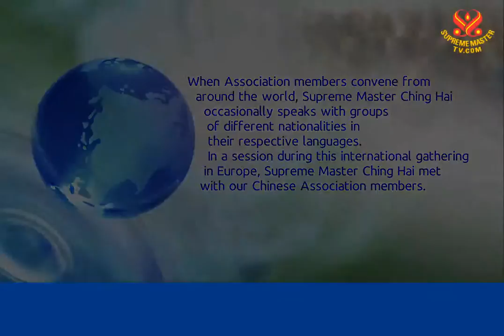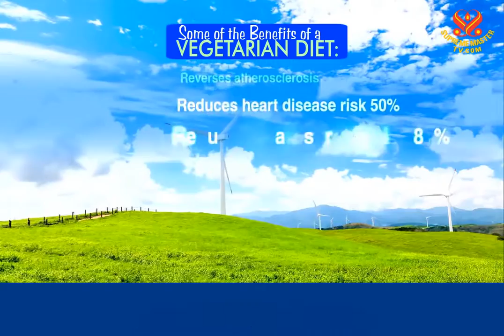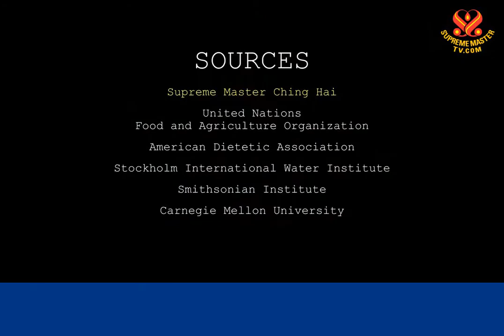伊斯兰教是和平的宗教（2 -2）Islam Is the Religion of Peace 0802,2013